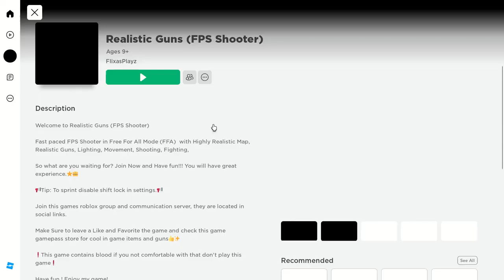robiox'Realistic Guns FPS SHooter}